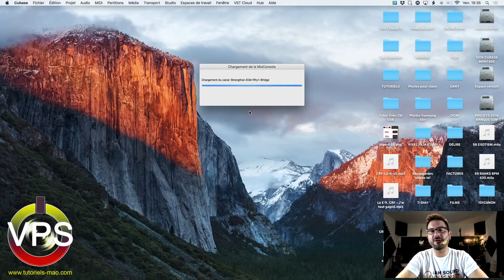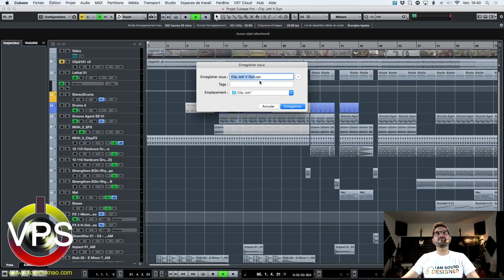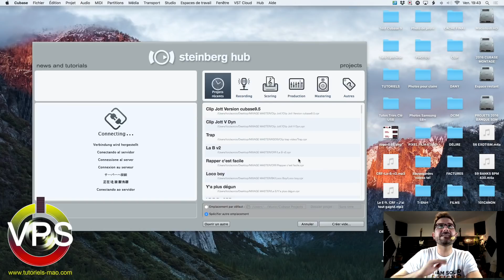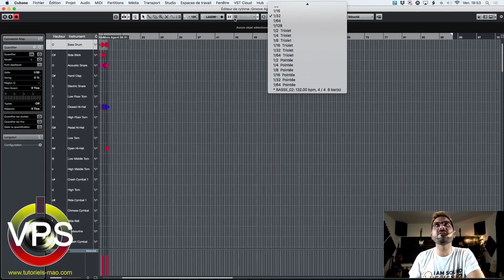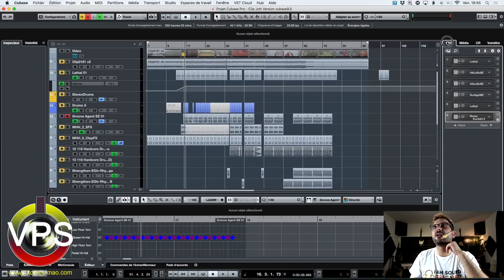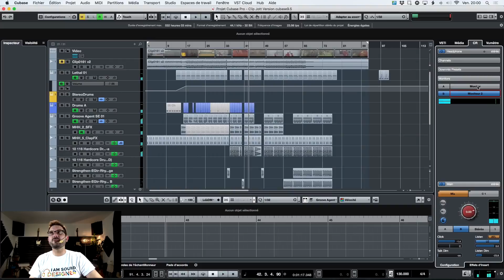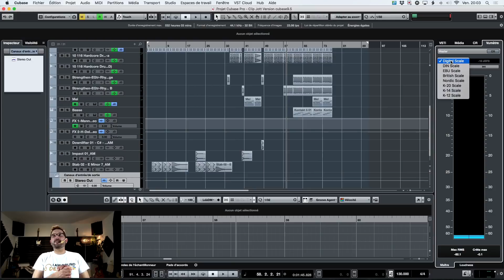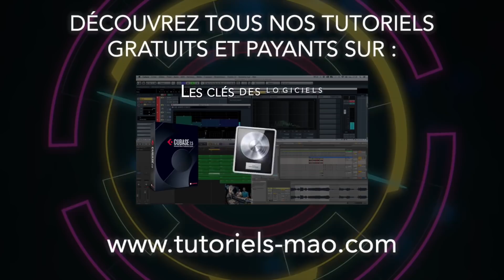Tuto gratuit Cubase 9.5 PART I - 64bits, lecteur vidéo, zone améliorée, grille et zoom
Voici enfin un nouveau tutoriel après ma longue absence (je m'en excuse) sur les les nouveautés de Cubase 9.5 !
Ceci n'est que la première partie, le reste va suivre très rapidement (demain) afin de savoir dans le détail pourquoi ces mises à jour sont importantes !

Les liens sociaux pour les nouveautés et bons plans sont présents sur le site, et vous y découvrirez aussi des dizaines d'heures de tutoriels gratuits pour tous !